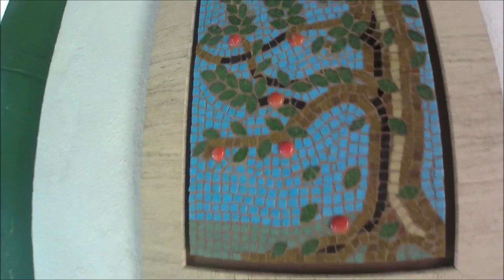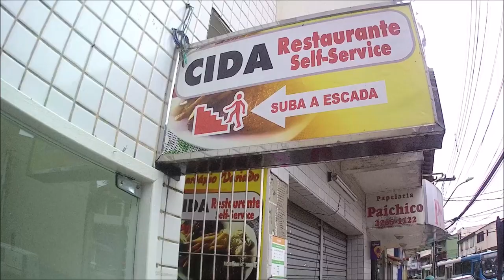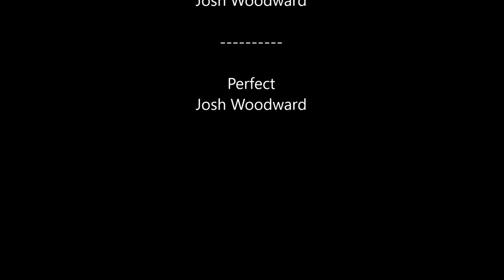O QUE FAZER EM VIANA ES EP037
O Caminha Gente foi Visitar o município de Viana e acabou descobrindo igrejas com mais de 160 anos , cervejaria artesanal e muita gente com história pra contar.

Acompanhe nossa aventura com o Projeto Paulistando no ES e o Viagens do Roger no Estado do Espírito Santo.

Cervejaria Else:
End: Estrada Viana\Baia Nova, KM 6,5, Pedra da Mulata, Viana - ES

# Quer nos ajudar a produzir muuuito mais e acompanhar nossas aventuras pelo Espírito Santo e outros Estados que visitamos?

Nos apoiando através do Apoia.se você faz com que tenhamos mais força de permanecer a mais tempo na estrada.

O CAMINHA GENTE é formado por Ghaidy Souza e Marcio Assis, duas pessoas comuns como você que se cansaram de viver a rotina do dia a dia para fazer a diferença.